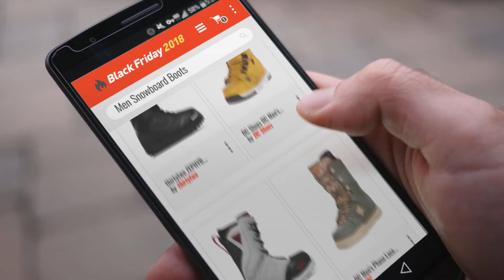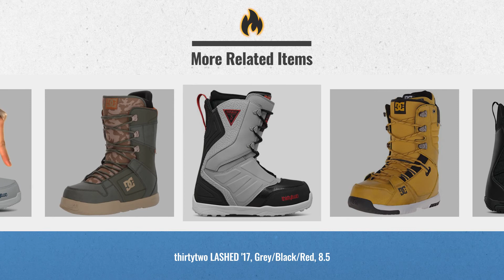Save Big On Men Snowboard Boots Black Friday / Cyber Monday 2018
New! 2019 Black Friday / Cyber Monday Men Deals and Updates.

Add to Cart to Get Black-Friday/Cyber-Monday Price Alerts:
Black Friday / Cyber Monday DC Lynx Snowboard Boots, Military Green, Size 7 by DC

Black Friday / Cyber Monday DC Shoes DC Men's Mutiny Lace Snowboard Boots, Gold, 7.5D by DC Shoes

Black Friday / Cyber Monday thirtytwo LASHED '17, Grey/Black/Red, 8.5 by thirtytwo

Black Friday / Cyber Monday DC Men's Phase Lace Up Snowboard Boots, Army, 7 by DC

Black Friday / Cyber Monday thirtytwo PRION '17, Grey, 8.5 by thirtytwo

Black Friday / Cyber Monday thirtytwo ZEPHYR '17, Black, 7.5 by thirtytwo

Black Friday / Cyber Monday thirtytwo TMTWO '17, Black, 13 by thirtytwo